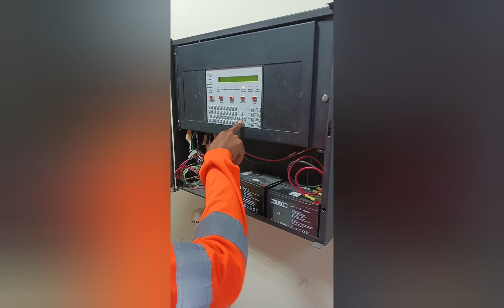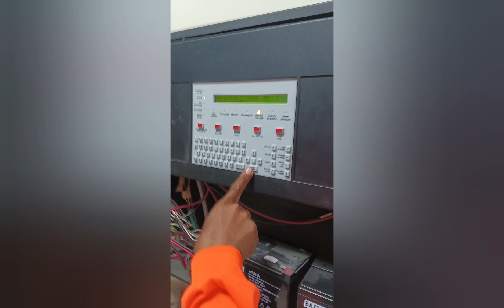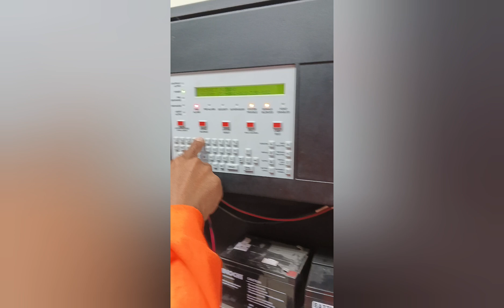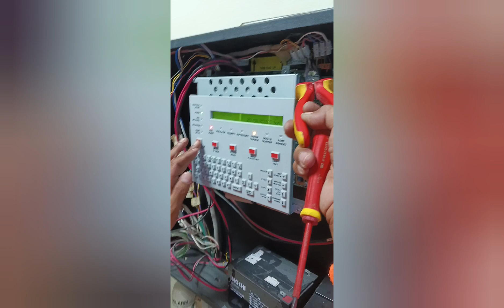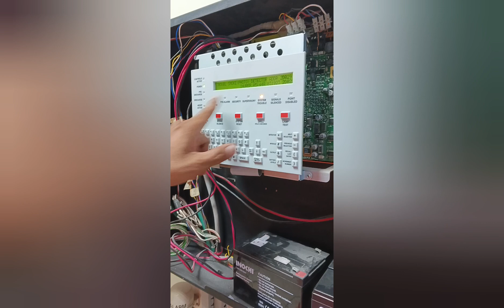CHECKING OF FIRE DETECTION AND ALARM SYSTEM (FDAS) (Brand: Notifier) ADS Security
CHECKING OF FIRE DETECTION AND ALARM SYSTEM (FDAS) ADS SECURITY